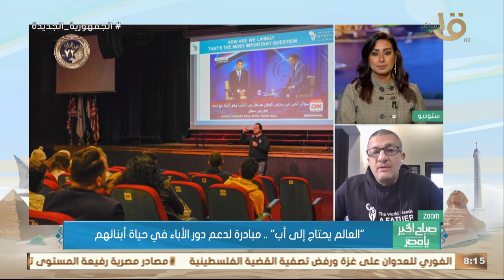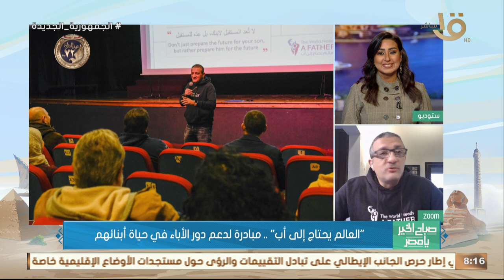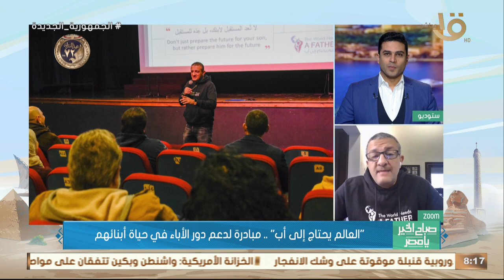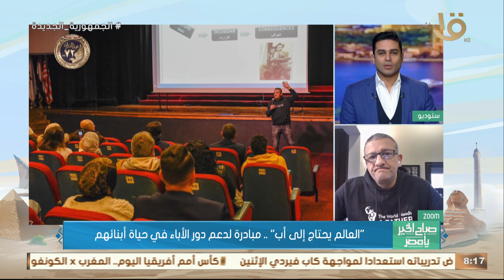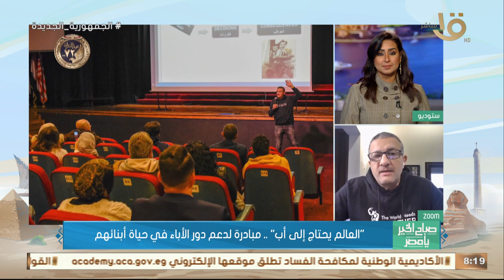م. باسم عبد الملك مؤسس مبادرة "العالم يحتاج إلى أب": وفشل أسرتك نتيجة غيابك ونجاحها يعكس نجاحك كأب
صباح الخير يا مصر | م. باسم عبد الملك مؤسس مبادرة "العالم يحتاج إلى أب": وفشل أسرتك نتيجة غيابك ونجاحها يعكس نجاحك كأب